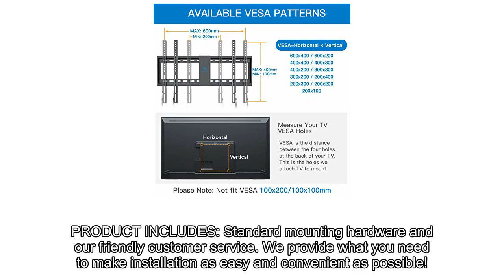PERLESMITH Fixed Bracket Profile Screen Review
PERLESMITH Fixed TV Wall Mount Bracket Low Profile for 32-82 inch LED, LCD,and OLED Flat Screen TVs - Fits 16”- 24” Wood Studs, Fix TV Mount with VESA 600 x 400mm Holds up to132lbs: